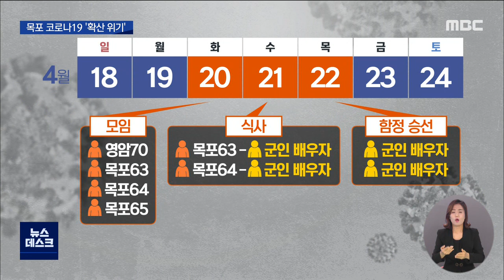유치원 교사에 해군 가족까지 확진 (뉴스데스크 2021.4.23 광주MBC)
(앵커)
전남지역의 코로나 19 확산세도
심상치 않습니다.

목포에서는 유치원 교사가 확진됐는데,
가족이 해군3함대 소속 군인이어서
작전수행을 위해 출항했던 함정이
귀항하기도 했습니다.

보도에 김진선 기자입니다.

(기자)
40대 교사가 코로나19로 확진된
목포의 한 유치원.

오전부터 원생 백여 명과 교사,
학부모들에 대한 진단검사가 이뤄졌습니다.

원생들의 형제*자매가 다니는 바로 옆
어린이집도 한꺼번에 검사 대상이 됐습니다.

확진된 교사는 지난 20일
영암 확진자와 접촉한 뒤 이틀 동안
출근해 어린이들을 돌본 것으로 확인됐습니다.

* 유치원 관계자
"(어제) 오전에 차량 운행이 끝나자마자
바로 보건소가서 검사한 상황이었고..."

당시 모임을 가진 교사 등 확진된
2명의 배우자들은 해군3함대 소속 군인.

이들은 21일 부부끼리 식사모임을 한 뒤
이튿날 작전수행을 위해 출항한 함정에
승선한 것으로 확인됐습니다.

해군은 방역당국의 요청에 따라
밀접 접촉자인 2명을 함정 내에서도
자가격리 조치하고, 승선인 전원에 대해
진단검사를 벌이고 있습니다.

* 강영구/전남도 보건복지국장
"해군 함정의 특성상 같은 공간에서 생활을
같이 하고 식사도 같이 하고 공동생활구역이
많기 때문에 저희들도 우려를 하고 있습니다."

제주에서 확진된 무안 신혼부부와 관련해
목포*무안 등에서 검사를 받은 천여 명은
현재까지 모두 음성으로 확인됐습니다.

한편 지난 18일 강진에서 열린 골프대회에
광주 확진자가 다녀가면서 이승옥 강진군수 등 대회 참석자들에 대한 검사가 진행중인 가운데
이 군수는 음성 판정을 받았습니다.